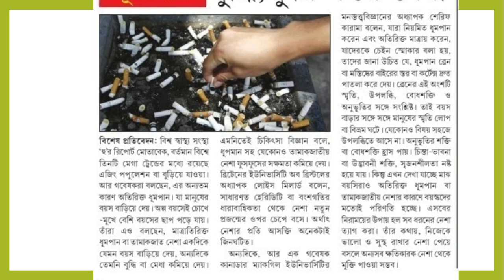ধূমপানের ক্ষতিকর প্রভাব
জানতে দেখুন ভিডিওটি